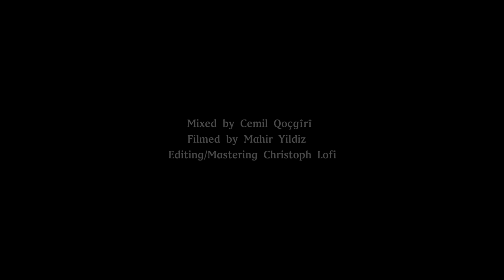Aynur Doğan - Malan Barkir & Bêrîvanê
Aynur - Malan Barkir & Bêrîvanê
Wiener Konzerthaus | Großer Saal​, Vienna / Austria | Jan 17, 2017
Performansa zindî * Canlı performans * Live performance

Lyrics & Music: Traditional
Clarinet: Alex Simu
​​E-Bass/ DB: Manuel Lohnes
Guitar: Ben Neubrech
Percussion: Kadir Doğ​an​
Mixed by Cemil Qoçgîrî​
Tenbûr: Cemil Qoçgîrî
Filmed by Mahir Yildiz ​
Edited/Mastered by Christoph Lofi

* Videonun alt yazı dilleri mevcuttur. Zimanên binnivîsa vîdyoyê hene. Video subtitle languages ​​are available.
* Kurdî - Türkçe - English

* Şarkı sözleri için "sabitlenmiş yoruma" göz atınız. Ji bo gotinên stranan "şîroveya pînekirî" bigerin. Check out "pinned comment" for lyrics.